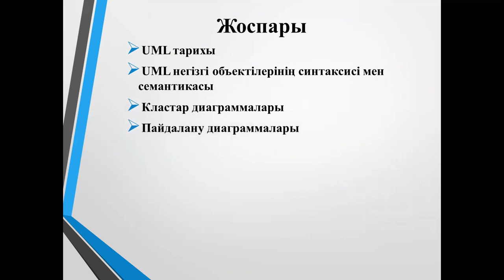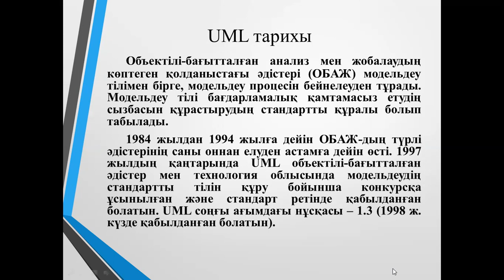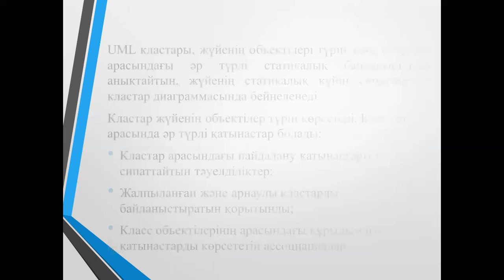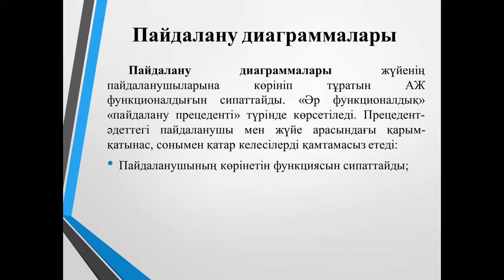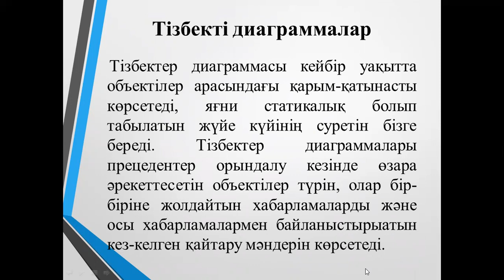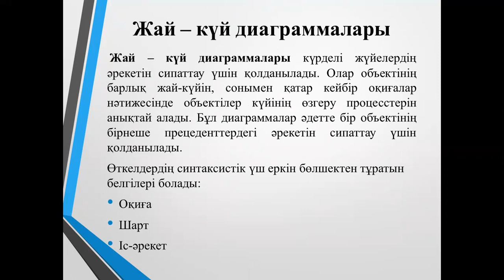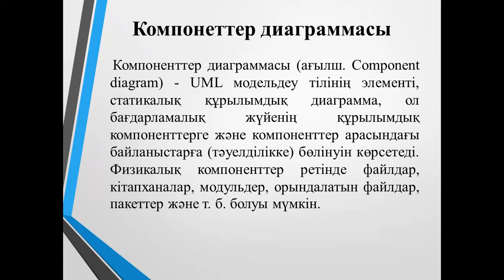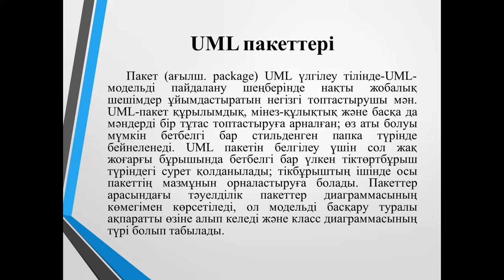Талипова М Ж IT инфракурылым 14лекция